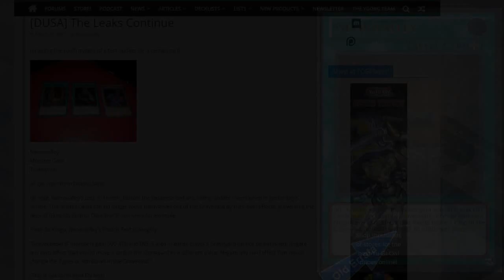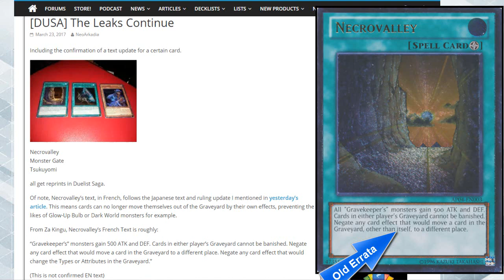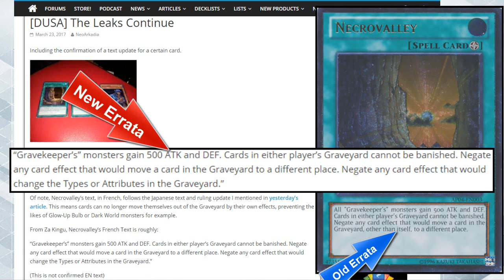Yu-Gi-Oh! New Necrovalley Text Destroys Paleozoics & Infernoids - Confirmed Release in Duelist Saga